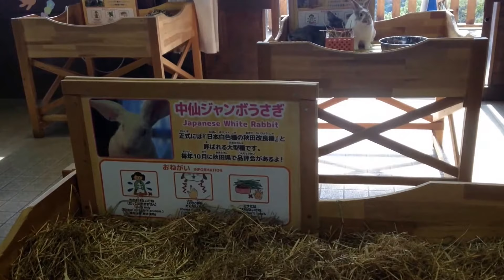中仙ジャンボうさぎ（千葉・マザー牧場）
千葉・マザー牧場にいる「中仙ジャンボうさぎ」。

ふれあい広場にいるので、お触りoKです。